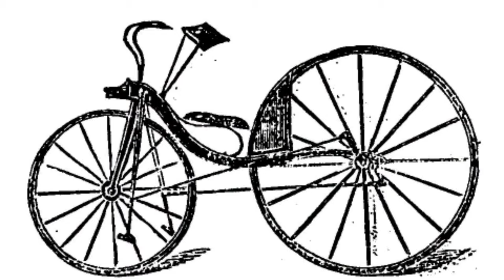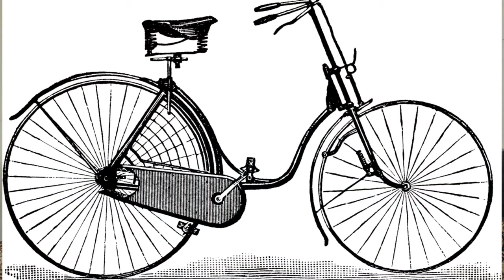History Of Cycles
Namashkar Doston..
JAI HIND..!
Aagaya hai naya video jo ki hai HISTORY OF CYCLES.
ise dekhna na bhule.
kaisa laga aapko kuch jaankari paake batana jaroor comment karke..

This channel  will be in Hindi language.
This channel is for all the pedalers all over the world..
This channel will mainly focus on weekly or montly news/information of cycling world..
Show your Support to view  Great Contents forever.